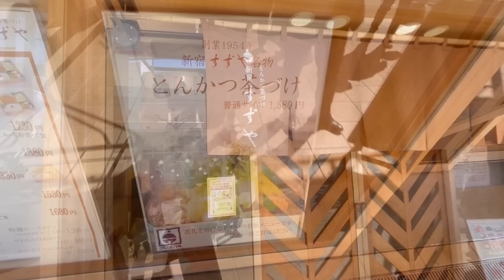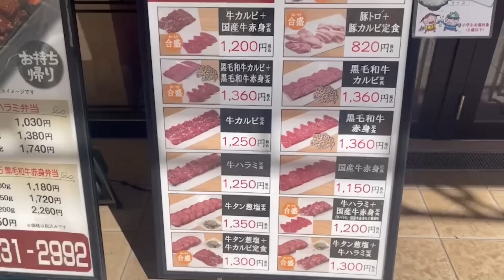[東京の下町に一度住んでみたい⁉︎]都内の方が混んでると思ったのに。下町の方が混んでてビックリしました！